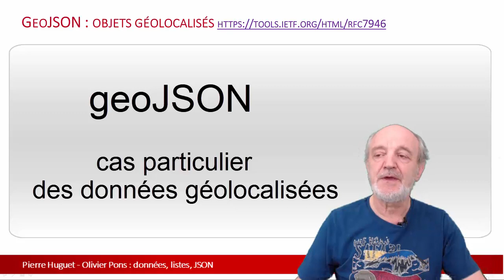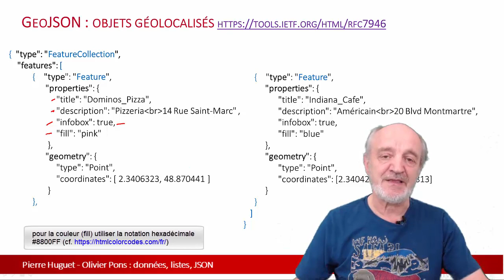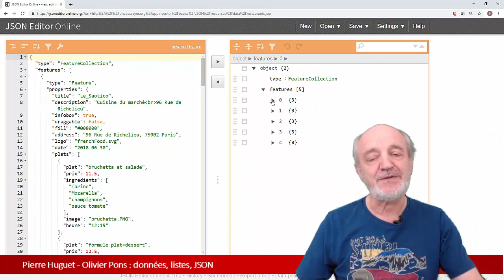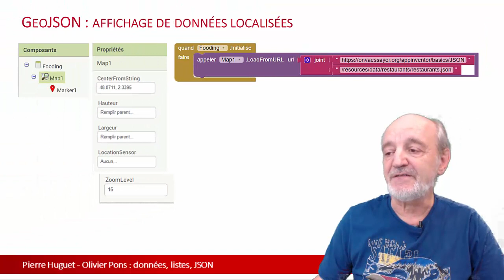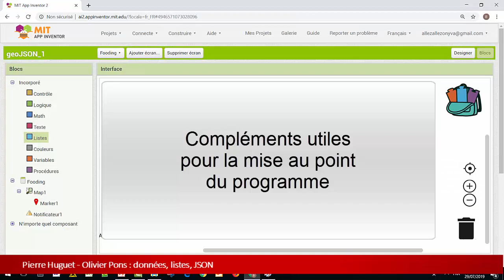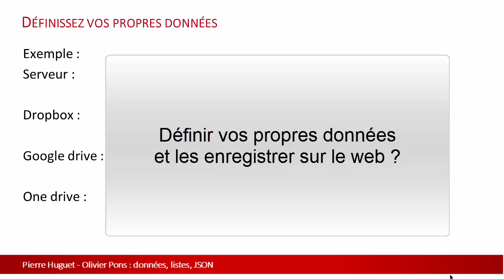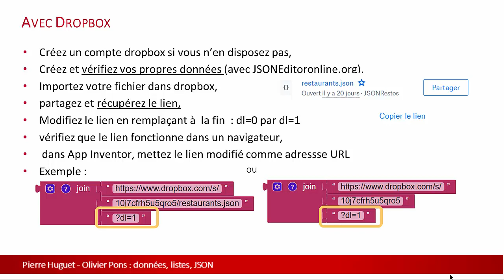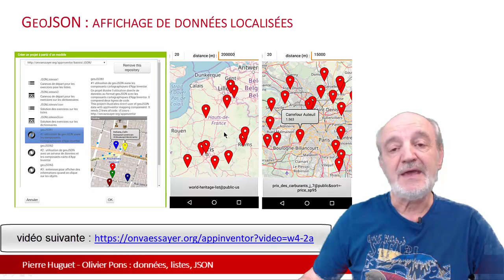w4 1b JSON : geoJSON et données localisées, visualisation sur une carte